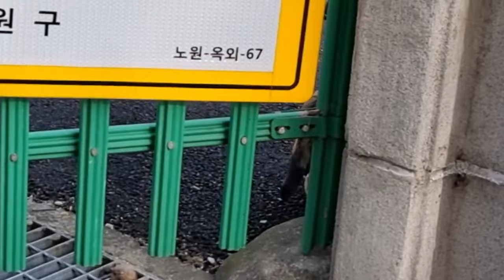비 내리는날 밥 달라고 조르는 주황이